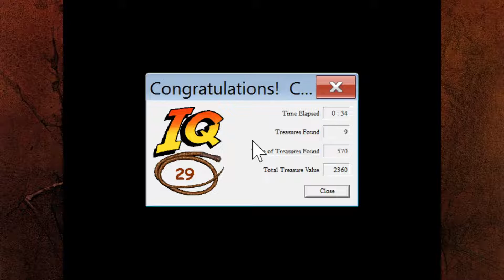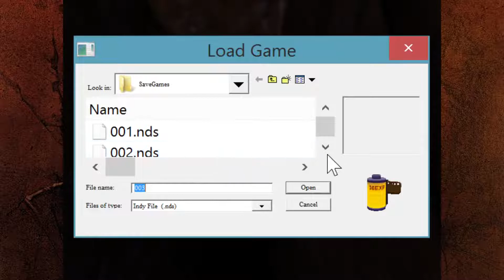Indiana Jones and the Infernal Machine (part 6)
Jones is taken captive after escaping the Olmec ruins with the third machine part. He must escape the Soviet ship and make his way to Egypt, beating the Russians to King Nub's tomb.

Game: Indiana Jones and the Infernal Machine
Part: 06
Platform: PC
Recording Date: 05/02/2021
Source: YouTube/Twitch Livestream